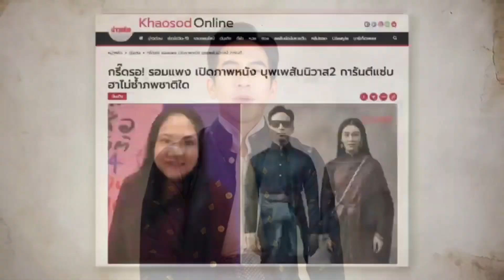ตาแดงๆ ⛩ศาลาคนเศร้า🗼Sala khonesao❤️รัก ปบ🌸Love PB#พรหมลิขิต#Lovedestiny2#DeceitfulLove#千谎百爱#บุพเพ๒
SALA KHONESAO ศาลาคนเศร้า เผยแพร่เมื่อ 15 October 2022

Yea ตาแดงๆ
ศิลปิน : พลพล-พั้นช์

ญ.]ดูตาแดงๆ
ใครแกล้งมาหรือบอกน้อง
ช.]ไม่ต้องมาจ้อง
ไปทำอะไรก็ไป
ญ.]บอกหน่อยเถอะพี่
น้องนี้อดห่วงไม่ไหว
ช.]ไม่เป็นอะไร
ไม่เป็นอะไรอย่ามาเซ้าซี้.
ญ.]อาการมันฟ้อง
ขอน้องเป็นที่ปรึกษา
ช.]อย่าห่วงเลยน่า
เห็นไหมน้ำตาไม่มี
ญ.]อกหักแน่ๆ
จีบหญิงไม่ติดล่ะซิ
ช.]ทำเป็นรู้ดี
ญ.]ก็น้องของพี่ไม่รู้ได้ไง.
.ช.]อยากอยู่เงียบๆ
นะพี่ขอร้อง
ญ.]ดูซิไล่น้อง
เห็นเป็นคนอื่นไกล
ช.]อยากอยู่คนเดียว
สักพักได้ไหม
ญ.]จะแอบร้องไห้
เสียน้ำตาก็บอกมาเลย.
ช.]จะห่วงจะแซว
พอแล้วไม่อยากจะฟัง
ญ.]อยากอยู่ลำพัง
จ่ายตังค์จะไม่วุ่นเลย
ช.]ห่วงพี่จริงๆ
พี่ซึ้งใจแล้วอกเอ๋ย
ญ.]จะไม่วุ่นเลย
จะไม่วุ่นเลยถ้าได้สองร้อย
ญ.]ตาแดงๆ
ไปโดนสาวใดแกล้งมา
ช.]ตาดำๆไม่ต้องมาทำพูดจา
ญ.]ตาบวมๆอีกเดี๋ยวก็น้ำท่วมตา
ช.]ตาใสๆไปไหนก็ไปไม่ต้องมา
.ดนตรี.
..จะไม่วุ่นเลย
ถ้าพี่ใจดี
ใจจริงน้องนี้อยากได้สี่ร้อย